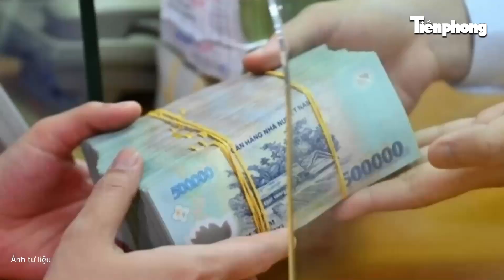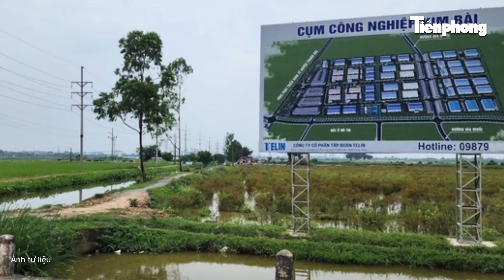Địa ốc 24H: Mua BĐS phải chuyển khoản từ 1/8; lý do Danh Khôi Holdings bị phạt nặng | Tiền Phong TV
Tiền Phong TV | Từ 1/8, bắt buộc mua nhà đất phải chuyển khoản; Khánh Hòa xoá 'đất ở không hình thành đơn vị ở' tại 15 dự án; Hà Nội cấm tuyệt đối mua bán đất ở, lưu trú trong cụm công nghiệp; Bàn giao nhà chưa xong hạ tầng, Danh Khôi Holdings bị phạt 900 triệu đồng;... là những thông tin nổi bật của Bản tin Địa ốc 24H ngày 12/7.